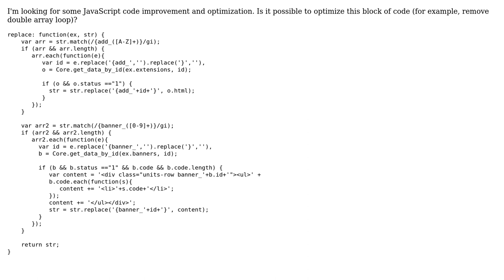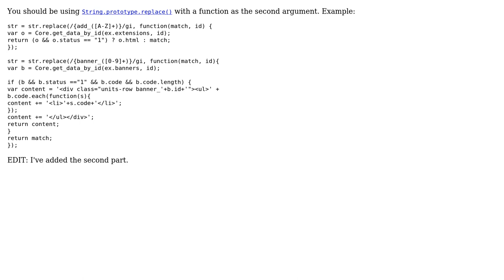Code Review: Find-and-replace optimization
With thanks & praise to God, and with thanks to the many people who have made this project possible! | Content (except music & images) licensed under CC BY-SA | Music | Images & others | With thanks to user XTRUST.ORG user RoToRa user Jamal and the Stack Exchange Network Trademarks are property of their respective owners. You are responsible for your own actions.